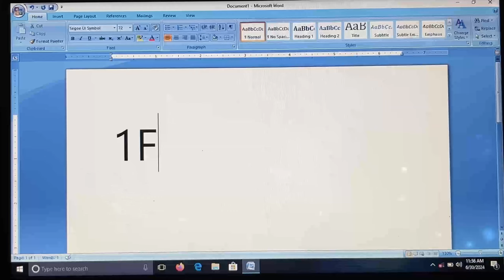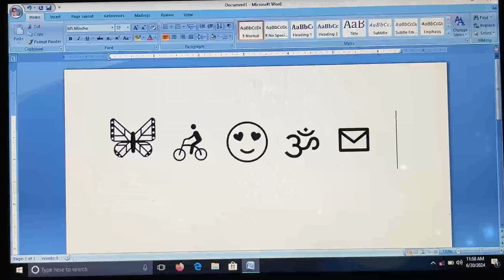Ms Word Useful Symbol Shortcut Keys | Microsoft Word Symbol Shortcut Keys ( हिन्दी )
[Hello Friends, आज की इस वीडियो में हम लोग सिखें गे Ms Word के Useful Symbol कैसे बनाये गे]

YOU NEED THIS TO :-

Your Queries👇

symbol shortcut key for word
shortcut key to insert symbol in ms word
symbols shortcut keys in word
ms word symbol shortcut key
symbol shortcut keys
ms word shortcut keys
ms word symbols
ms word shortcut key
shortcut key to insert symbols in ms word
microsoft word symbol shortcuts
computer shortcut keys
symbol shortcut keys for word
shortcut keys
excel shortcut keys
shortcut key
ms word symbol shortcut
ms word
microsoft word
word tutorial
msword
ms word tips
word 365
ms word tips and tricks
using ms word
word 2019
ms word tricks
word 2016
ms word in hindi
using word
learn word
microsoft word tips
ms word advanced
using microsoft word